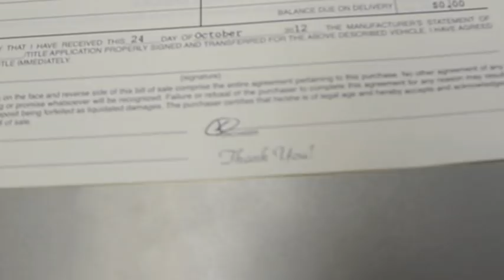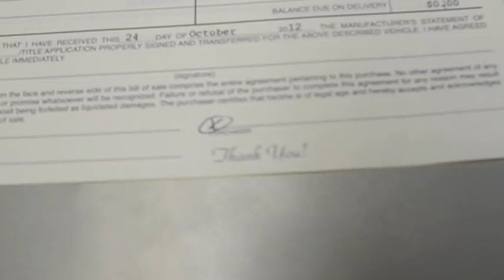Ronnie Mac Visits Donnell's